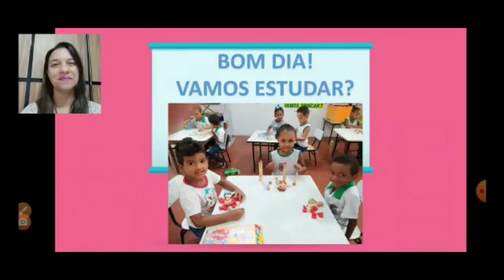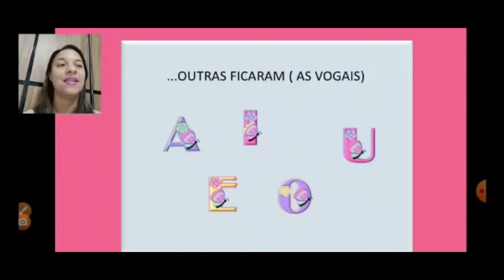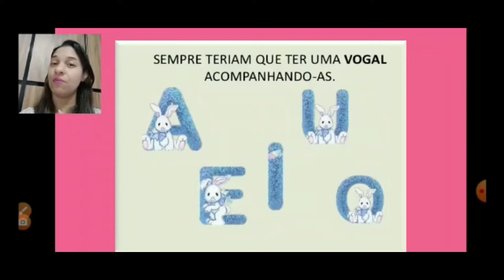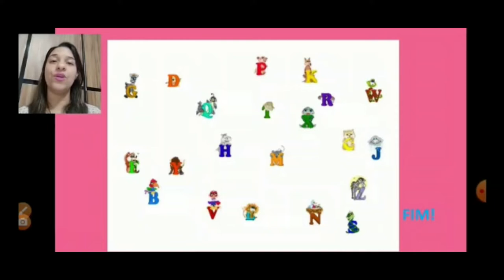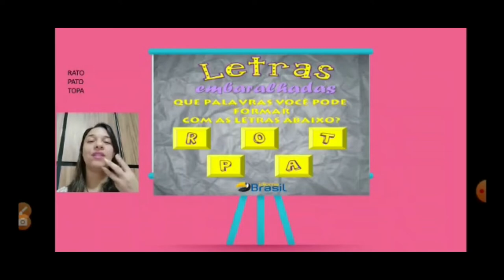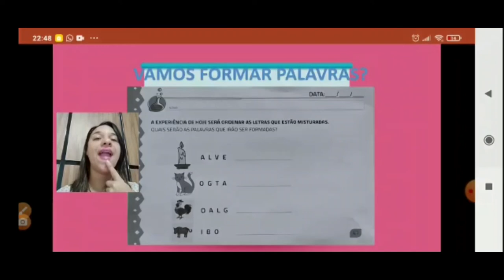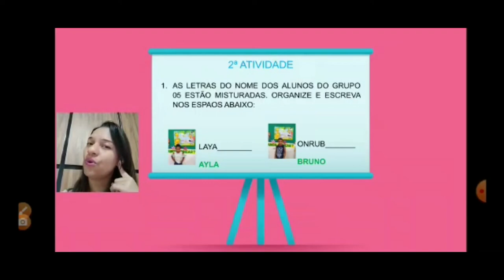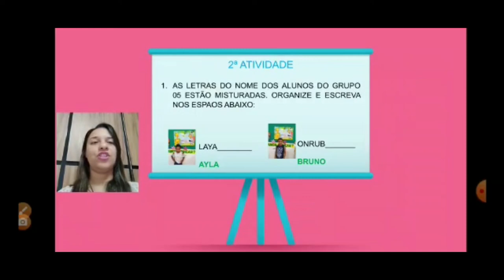Educação Infantil A MAGIA DO ALFABETO(História - 9)